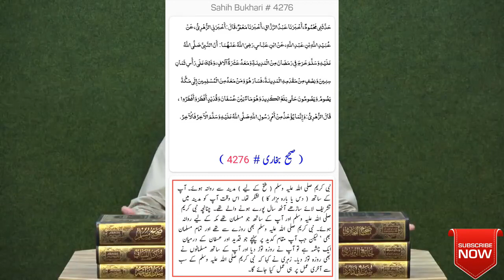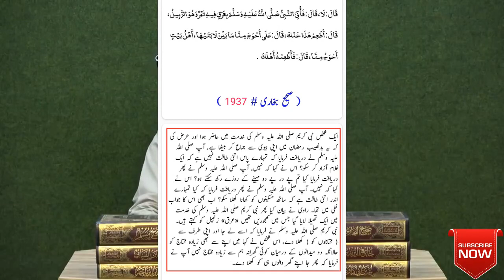Roze ki Qaza , Fidya aur Kafara me Farq ?? Bimari aur Safar me Roza Torna ?? Roze main Humbistari ??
A Critical Video Clip from 62-ILMI-o-Tahqeeqi MAJLIS (Open Q & A Session) with Engineer Muhammad Ali Mirza Bhai  (Recorded on 12-May-2019)

Stay Blessed. ❤️